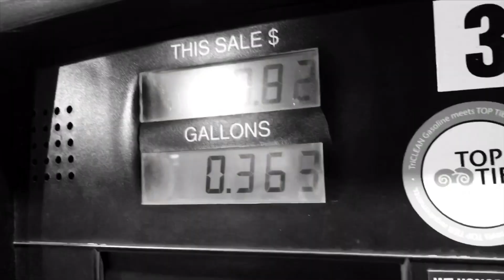Catching bass in below freezing temperatures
Add us on Facebook Bassin Habits Tackle and get you some merchandise or some new cool baits